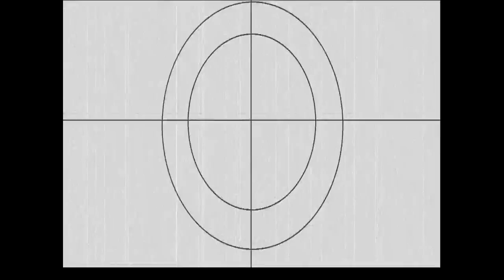GRÀCIES HITLER, by Mugroman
Amb este videoclip, d'una cançó que la gran majoria de vosaltres no coneixereu, Mugroman vos desitja un BON NADAL I FELIÇ ANY NOU!

VALENCIÀ
'Gràcies Hitler' és la pista oculta del cinqué disc de Mugroman, 'Sol d'hivern' (2013).

CASTELLANO
'Gracias Hitler', es la pista oculta del quinto disco de Mugroman, 'Sol d'hivern' (2013).